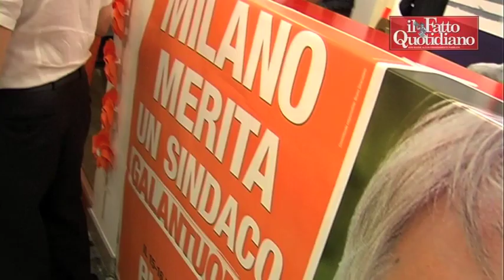Pisapia sorride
Pisapia sommerso dagli applausi e dalle telecamere nel suo veloce saluto al Teatro Elfo Puccini, sede del Comitato elettorale. A fronte della conferma del secondo round di ballottaggio, il candidato sfidante sembra presentasi con un discreto e forse inaspettato vantaggio che è stato costante lungo l'arco delle diverse proiezioni del pomeriggio.